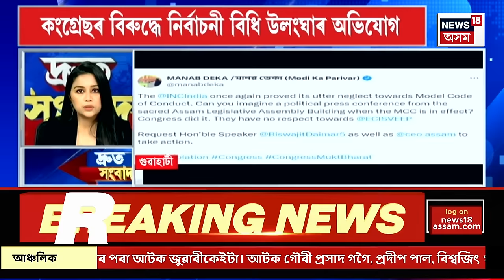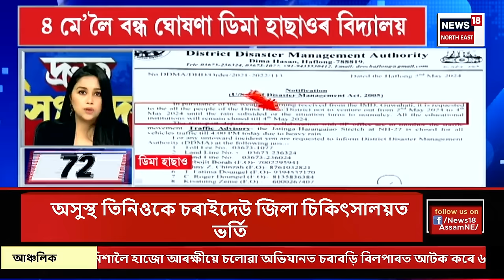SPEED NEWS | নগাঁৱত নগদ ৪৫লাখ টকা লুট দুৰ্বৃত্তৰ | ইউনিছ আলী নামৰ কৰ্মচাৰীজনৰ পৰা লুটিলে দুৰ্বৃত্তই।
আদিত্য এগ্ৰ’ৰাইছ মিলৰ কৰ্মচাৰীয়ে বেংকত জমা থ’বলৈ আনিছিল ধনৰাশি।